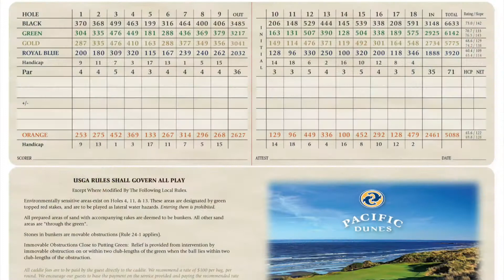Pacific Dunes｜Bandon Dunes Golf Resort (rev.1)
This Tom Doak designed course opened on July 1, 2001 as the second course of Bandon Dunes Golf Resort courses - a complex of four 18-hole courses and a par-3 course located just north of the city of Bandon, Oregon. Shortly after the opening, Pacific Dunes surpassed Bandon Dunes as the highest-rated course on the property. This course was rated the number one resort golf course in the country in 2005 by Golfweek magazine, placing just ahead of Pebble Beach. It is ranked 8th in the best links courses ranking by Golf Magazine in 2014.